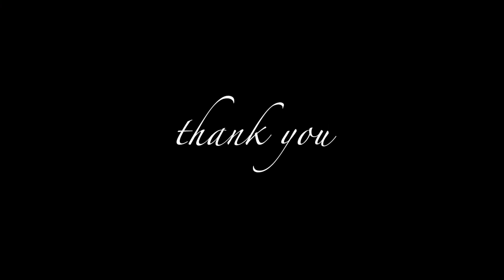SUPERMOTO WITH SANDY 27 | HUSQVARNA 450 | DJI P4A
A complete maddening experience, thats how this whole set of events would go down in my memory. Shot entirely on a dji Phantom 4 advanced. Sandesh PrasannaKumar | Sandy 27 | Thank You very much for this oppurtunity.